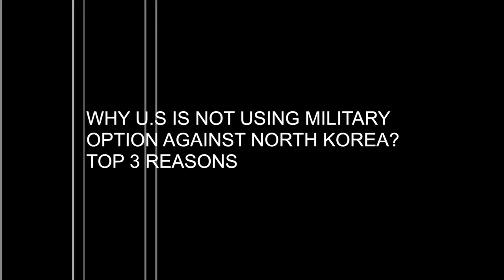BREAKING NEWS; USA MILITARY PREPARES TO ATTACK RUSSIA IN WORLD WAR 3